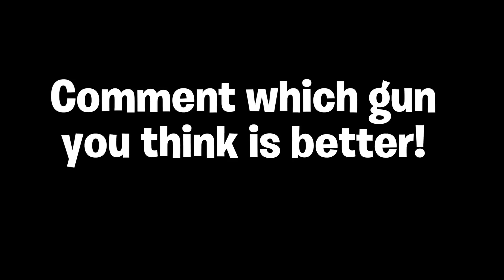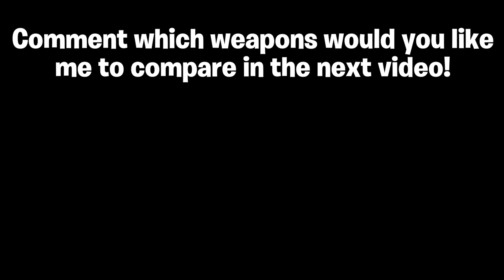SWORDFISH vs ABR 223 - WHICH OVERPOWERED BURST WEAPON IS BETTER? [BLACK OPS 4 WEAPON COMPARISON]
SWORDFISH VS. ABR 233 - WHICH BO4 BURST WEAPON IS BETTER? [BLACK OPS 4 WEAPON COMPARISON] THE BEST TACTICAL RIFLE in BLACK OPS 4

(Notifications Shown on Stream)

PSN: YanksYT
Community: Yanks WW2

You will also see funny moments from past streams, plus much more fun and entertaining content.